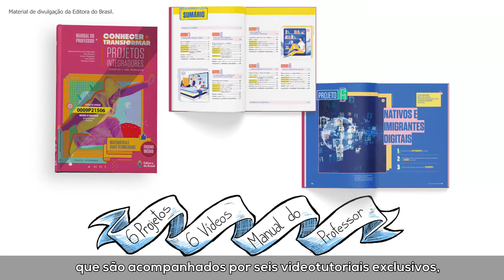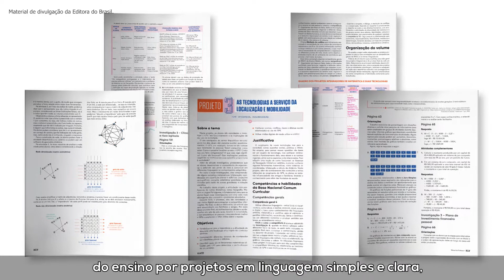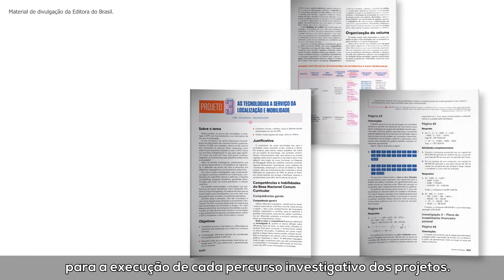Conhecer e Transformar: Matemática e suas Tecnologias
Conheça a obra Conhecer e Transformar: Matemática e suas Tecnologias, inscrita e submetida à avaliação no PNLD 2021 - Objeto 1.
Código: 0009P21506